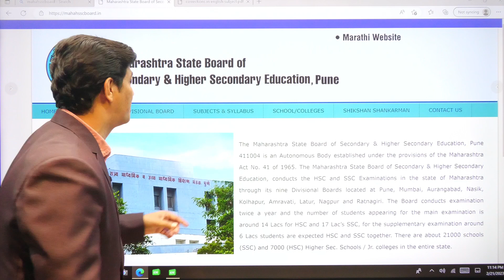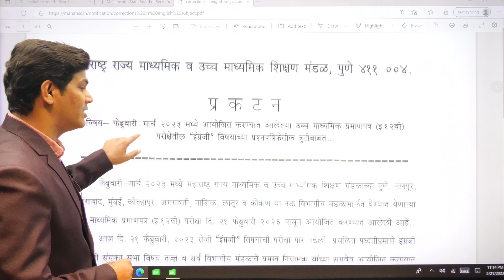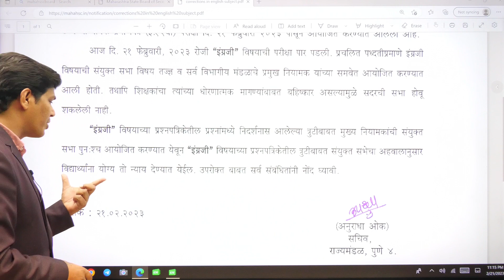English Question Paper Mistakes Circular by Maharashtra Board | HSC Board Exam 2023|Mithilesh Sir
Official Update on Mistakes in ENGLISH Question Paper with Circular on HSC 2023 by Maharashtra Board

Mr. Mithilesh Sir
( NET,MCA,MSCIT,BSCIT)